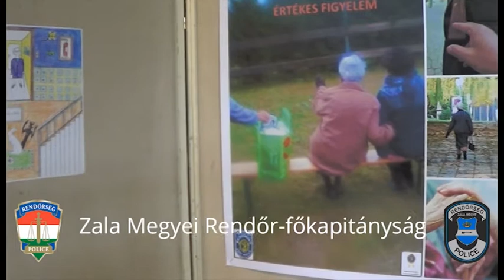Országos méretűvé nőtte ki magát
A Hetvenkedő Hatvanasok elnevezésű, időseknek szóló bűnmegelőzési vetélkedő első országos döntőjének Hévíz város adott otthont.